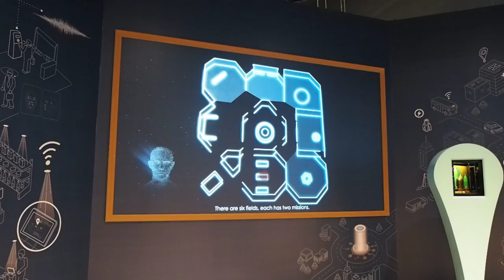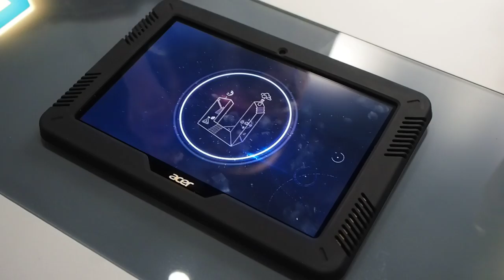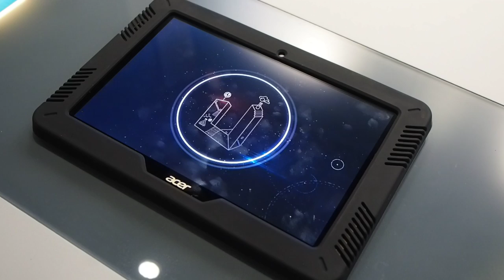啟動創新實驗場- 平板功能介紹1